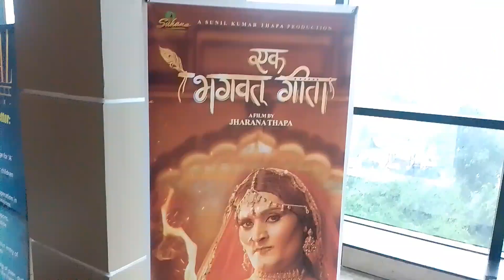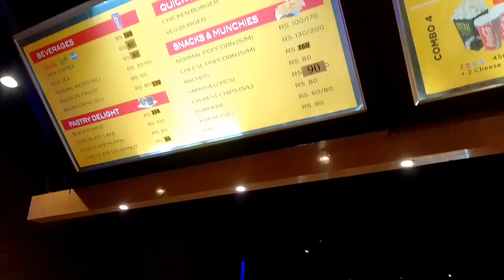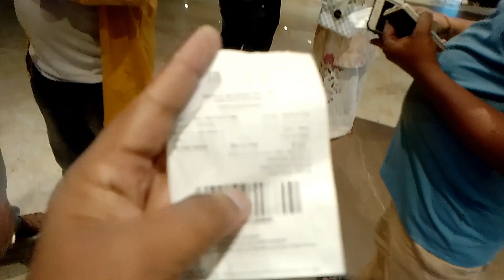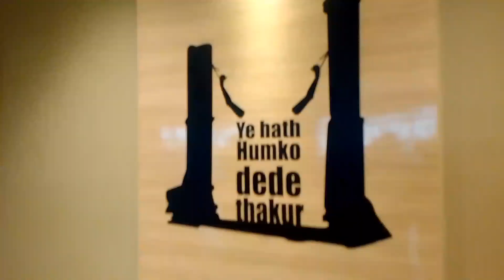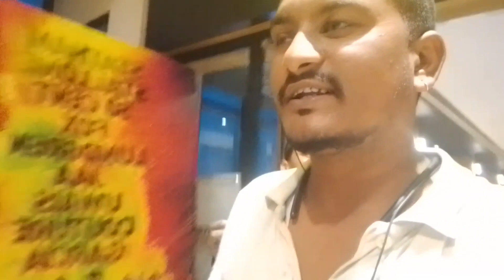Review Of Indian Jawan Movie And Traveling To Central Mall With Friends#umarbbhaijaanvlog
Indian Jawan movie review and traveling to central mall vith frends